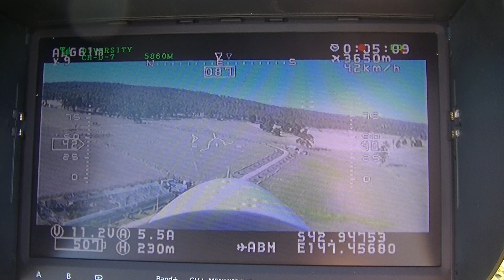Bix 3 FPV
Ross "Bad Angel" and a bit of FPV practice with his Bixler 3 @ The Farm